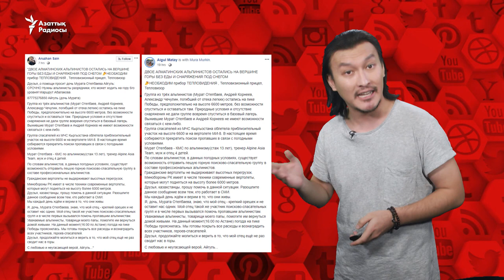"Победа" шыңында екі алпинист өмірі үшін күресіп жатыр"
Желіде Тянь-Шань тауының Қырғызстан жағында із-түссіз жоғалып кеткен қазақстандық үш альпинистің жағдайын талқылады.